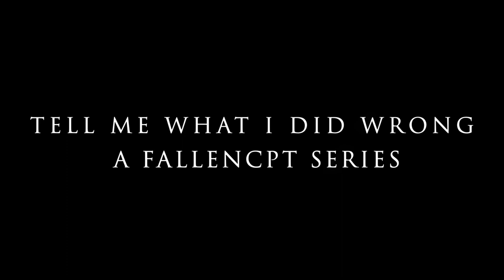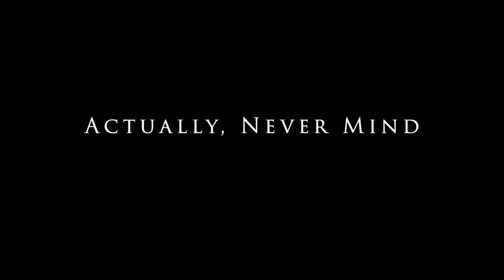COD MW2 What Should I Have Done Series - WarZone - Episode 3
First game I’ve ever played of MW2 Warzone!!! Tell me what I should have done in the comments below if you think I messed up. This is a series where each video gets better and better at proving I am a trashcan at gaming. I am a Self Certified Pro regardless of what others may think